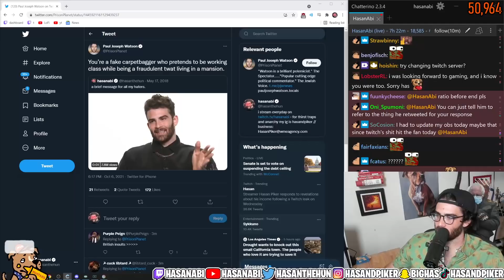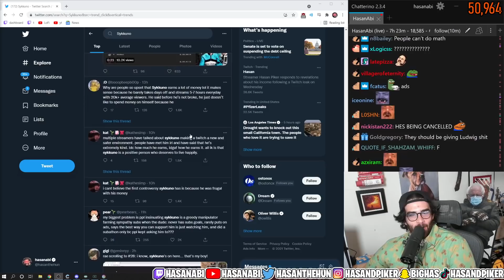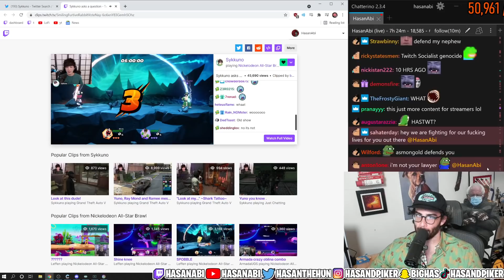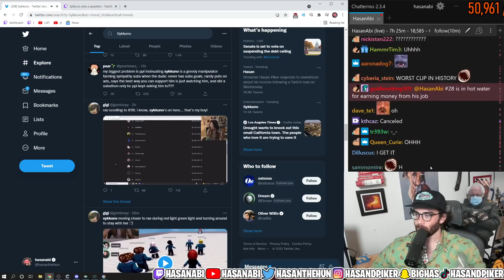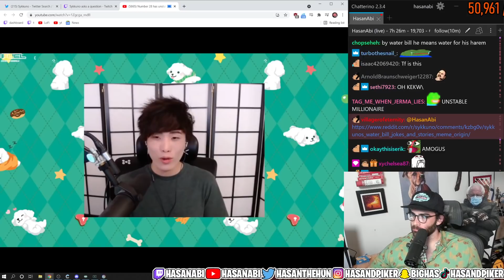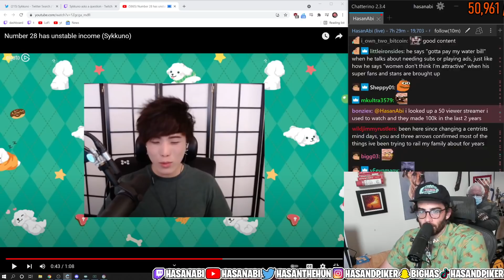HasanAbi defends sykkuno after backlash ft. Valkyrae (twitch earnings leak)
HasanAbi defends sykkuno after backlash ft. Valkyrae (twitch earnings leak).  Sykkuno water bill backlash. Towards the end of Hasan's stream, he finds out that sykkuno is trending and that it's due to the leak from earlier today. He looks into the drama and defends sykkuno from silly backlash.